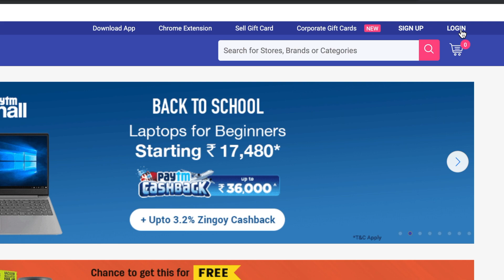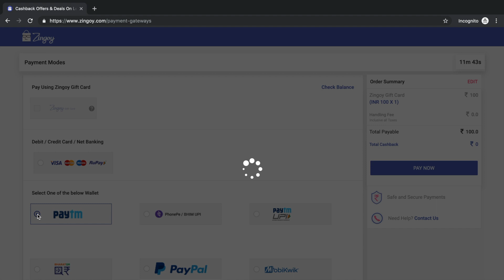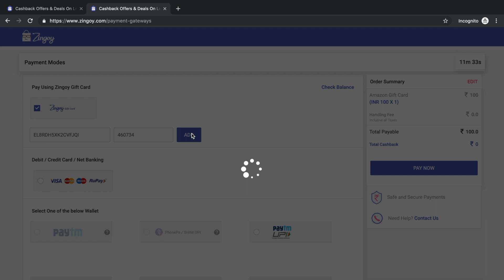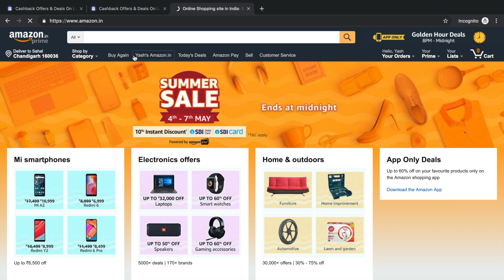How to Shop on Amazon Through Paytm | How to Buy Amazon Gift voucher through PayTM Cash (2020)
Link to Zingoy is Above, Click and Go Above.
In this Video I have told that how can you shop on Amazon Through PayTm or you can also say it as how to buy Amazon GiftCard through PayTm cash without spending any extra penny.

Well, have a nice day ahead.
Have Courage?